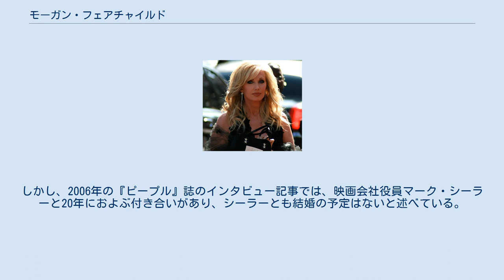モーガン・フェアチャイルド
モーガン・フェアチャイルド（Morgan Fairchild, 本名：Patsy Ann McClenny, 1950年2月3日 - ）は、アメリカ合衆国の女優。
 テキサス州ダラス出身。
父エドワード・ミルトン・マククレニーと、高校で国語の教師をしていた母マーサ・ジェーンの間に生まれる。
幼少の頃に猩紅熱を患い、左耳に難聴の障害が残った。
モーガンという芸名は、1966年のデビッド・ワーナー主演映画『モーガン』からとっている。
 『ボニーとクライド 俺たちに明日はない』でフェイ・ダナウェイのスタンドインをつとめたことが女優活動の原点となり、のちにソープオペラ『サーチ・フォー・トゥモロー』のジェニファー・ペース役を獲得、1973年から1977年にわたって出演した。
その後はロサンゼルスに拠点を移し、『ダラス』のジェナ・ウェイド役、『フラミンゴ・ロード』、『モーク&ミンディ』などのソープオペラ、シチュエーション・コメディに出演。
『フラミンゴ・ロード』ではゴールデングローブ賞テレビドラマ部門女優賞のノミネートを受けた。
1982年、映画『セダクション 盗撮された女』でニュースキャスターのジェイミー・ダグラス役として出演。
観客の目を釘付けにするようなヌードを披露し、ハリウッドの悪女的ポジションの一角をなすようになる。
またこの頃、オフ・ブロードウェイの舞台にも立ち、『タイム』誌や『ニューヨーク・タイムズ』紙のレビューで絶賛を受けた。
 私生活では1967年にジャック・カルマスと結婚、1973年に離婚。
1990年代初頭は当時上院議員だったジョン・ケリーと親しい関係にあった。
しかし、2006年の『ピープル』誌のインタビュー記事では、映画会社役員マーク・シーラーと20年におよぶ付き合いがあり、シーラーとも結婚の予定はないと述べている。
その他にはエイズ関連、環境保護といった問題の啓蒙活動を行っている。